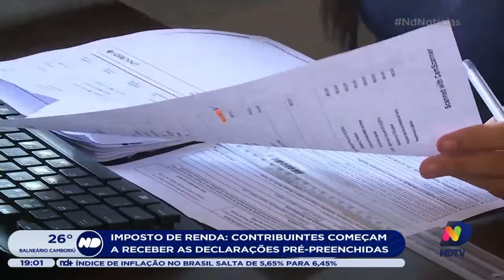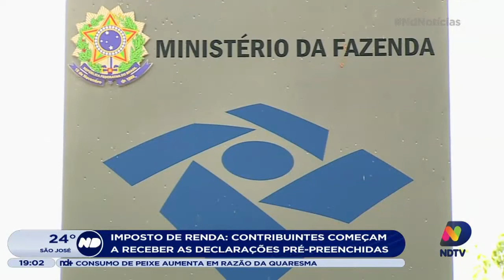Contribuintes do Imposto de Renda começam a receber as declarações pré-preenchidas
Os contribuintes começaram a receber nesta terça-feira (15) a declaração pré-preenchida do Imposto de Renda. O documento deve ser enviado até o dia 29 de abril.